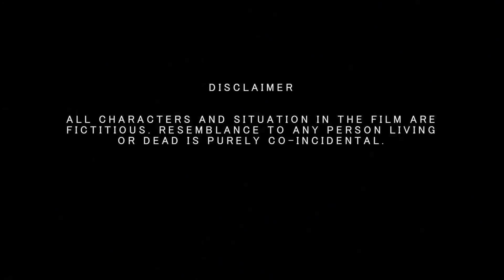India alert Story | Episode 03 | सत्य घटना पे आधारित स्टोरी | Hindi Short Film 2022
India alert Story |सत्य घटना पे आधारित स्टोरी |Hindi Short Film 2022| New Episode | PA DIGITAL FILMS